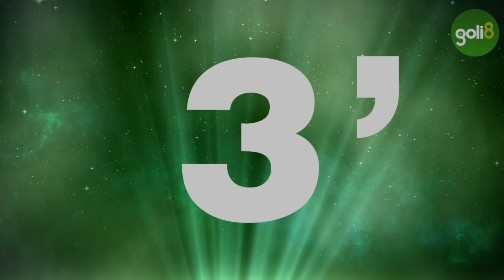LO MEJOR DEL PARTIDO - ONDA OSVALDO VS VIRREYES FC - FECHA 3 - COPA MARTÍNEZ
Goli8, el mejor torneo de fútbol amateur de la Argentina.